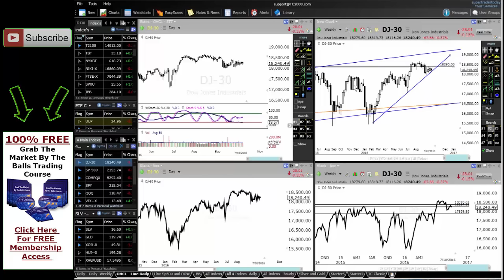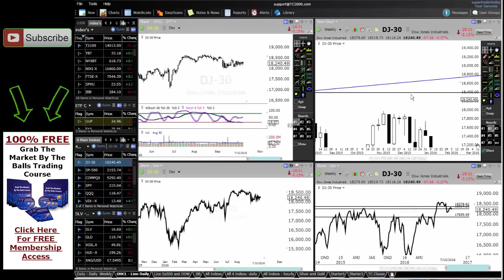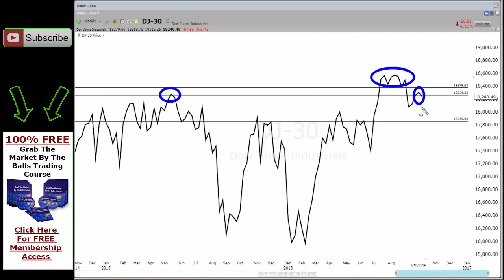MARKET UPDATE - STOCK MARKET IS STILL VERY WEAK - WARNING FOR BUYERS